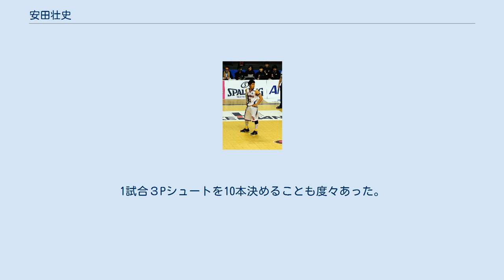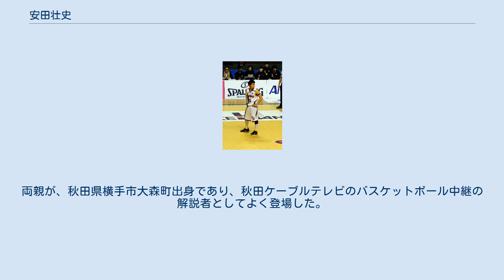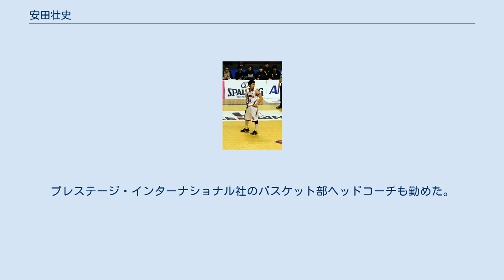安田壮史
プレステージ・インターナショナル_アランマーレ_(バスケットボール)
安田 壮史（やすだ そうし、1984年8月2日 - ）は、静岡県出身のプロバスケットボール選手である。
2011年にbjリーグの仙台89ERSに入団し、以後富山グラウジーズ、浜松・東三河フェニックスでプレーした後、2012-13シーズン終了をもって引退した。
 加藤学園高等学校、新潟大学卒業後、静岡・新潟の中学・高校で保健体育の教諭職に就く傍ら、クラブチームHEDGE HOGでプレー。
1試合３Pシュートを10本決めることも度々あった。
2010年にbjリーグ仙台89ERSの育成指定選手となり、年明けにアーリーチャレンジ選手制度で契約を結ぶが、出場機会の無いまま89ERSは東日本大震災の影響で活動を一時休止した。
そのため安田は富山グラウジーズにレンタル移籍、6試合109分に出場した。
平均10.3得点。
 2010-11シーズン終了後、2011年bjリーグドラフト会議にて育成7位で仙台に指名され契約するも、2011-12シーズンは出場機会に恵まれず、シーズン終了後、契約満了となった。
 2012-13シーズン、浜松・東三河フェニックスと選手契約を結んだ。
浜松では出場6試合、出場時間12分、8得点に終わり、シーズン終了に契約満了、 選手生活から退いた。
両親が、秋田県横手市大森町出身であり、秋田ケーブルテレビのバスケットボール中継の解説者としてよく登場した。
プレステージ・インターナショナル社のバスケット部ヘッドコーチも勤めた。
 2017年10月に元三菱電機コアラーズの青山景子と結婚し、青山壮史となった。